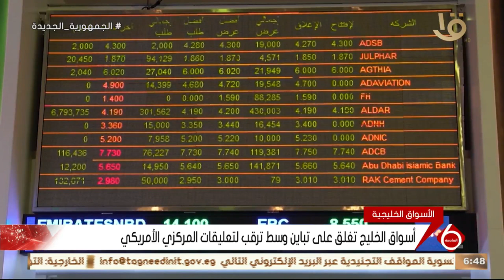نشرة السادسة | اهم اخبار المال والاعمال